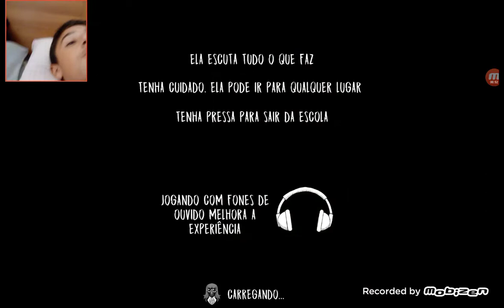O PRIMEIRO QUADRO REVELADO! - EVIL NUN - 1.1.6 - (JOGO TERROR ESTILO GRANNY) 22/07/2022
OLÁ MALTA, VÍDEOS DE HOJE.
EVIL NUN E NESSE EPISÓDIO DA GAMEPLAY ACABEI DESCUBRINDO COMO FUNCIONA OS QUADROS DO JOGO E QUAL A ORDEM DELES APARECEM ATÉ GERAR A CHAVE DA MÁSCARA, COM ESSE PRIMEIRO QUADRO FICAMOS PERTO DE DESCOBRIR OQUE A ATRÁS  DA PORTA SECRETA!